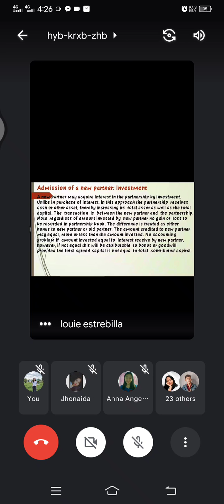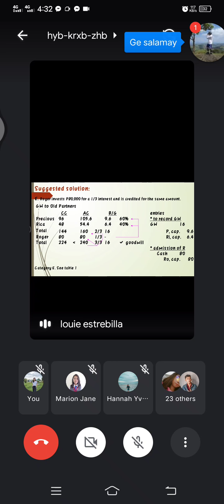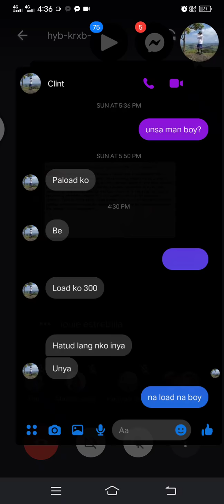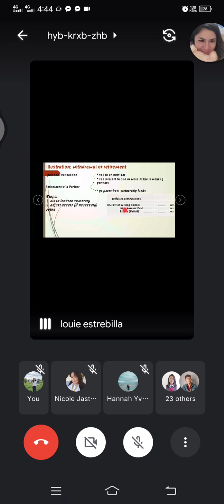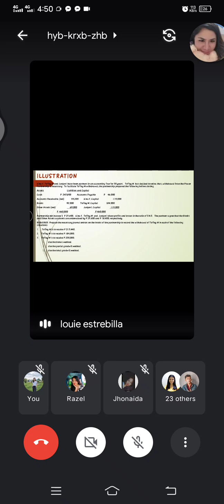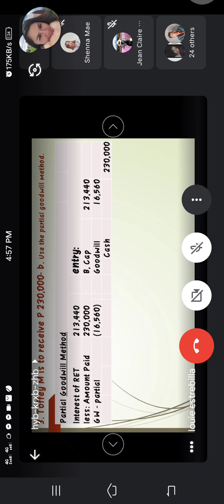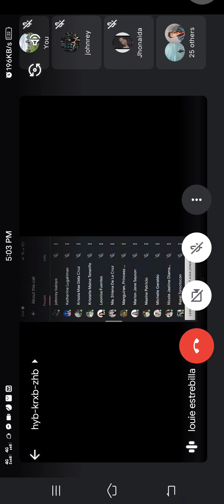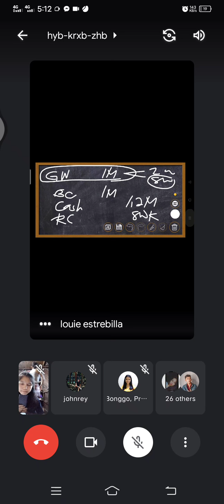Bonus ang Goodwill method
Discussed by Sir Louie Estrabilla,CPA